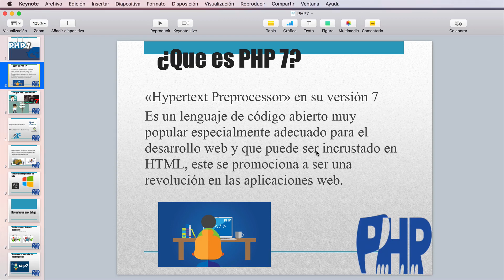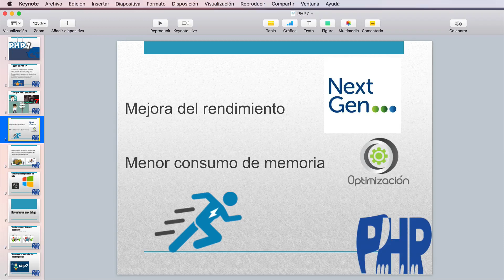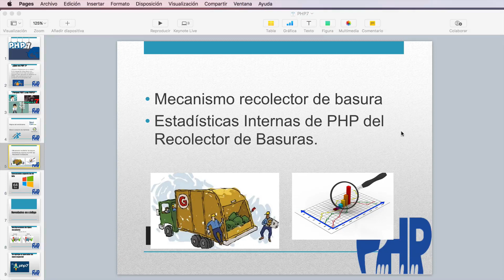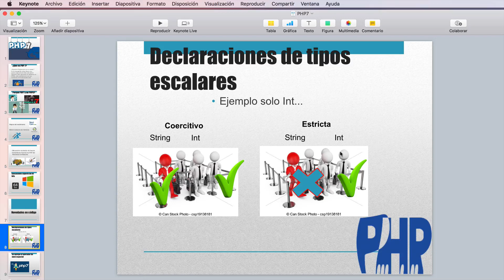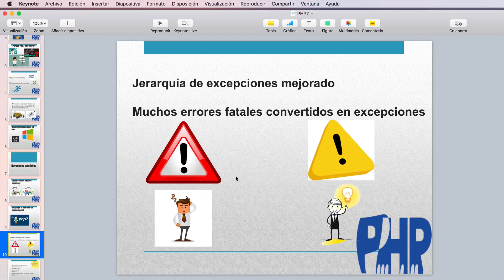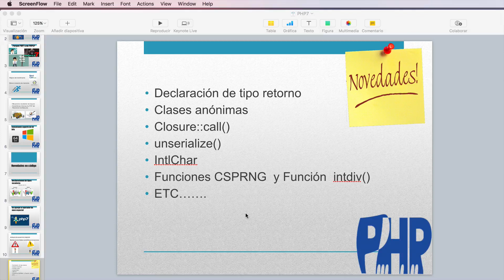1.- Curso PHP 7 - Introducción